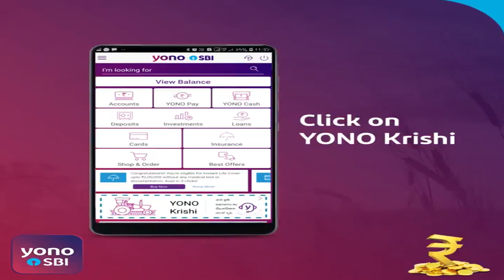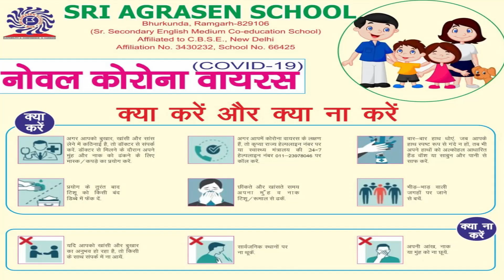वाईस मैंस क्लब का कोरोना संकट में लगातार जारी है खाद्यान्न वितरण